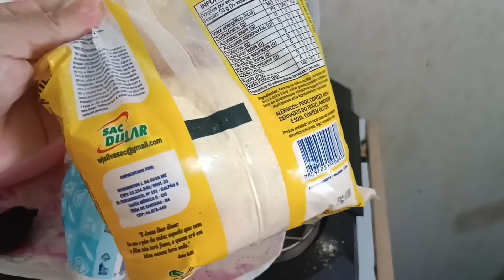NÃO ESTOU MUITO BEM 😭 FIZ BOLO DE FUBÁ COM FLOCÃO DE MILHO 🌽 rotina de hoje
o senhor e meu pastor nada me faltará 🙏🏼